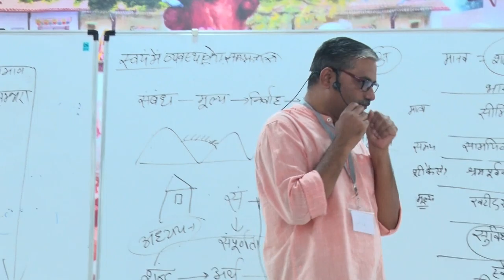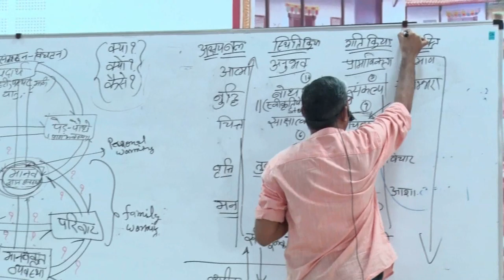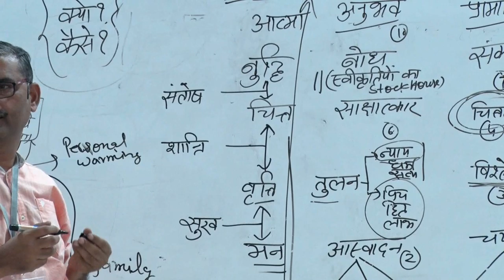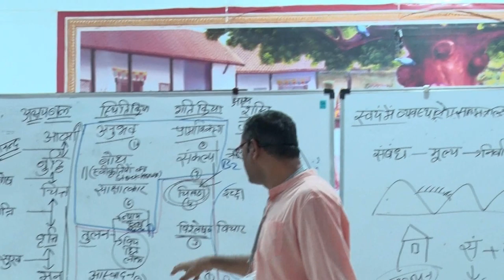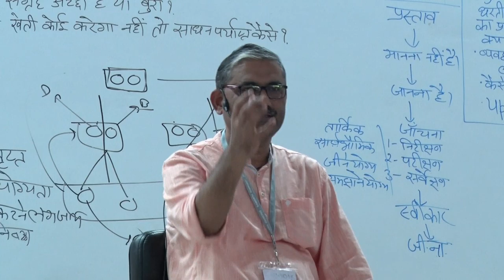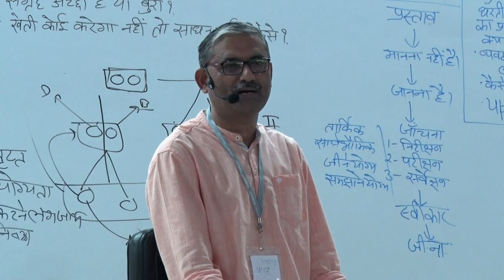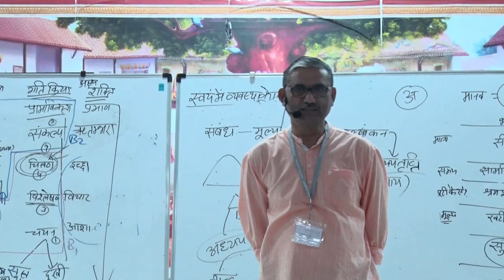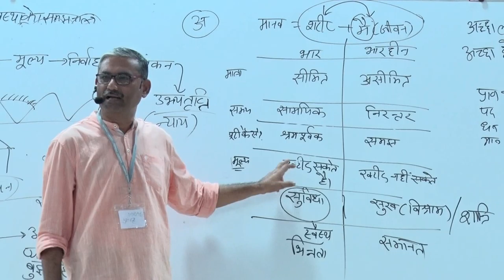Day 4(Session-3) Parichay Shivir by SharavanKumar Shukla | Visnagar (Gujarat) | 26-11-2019